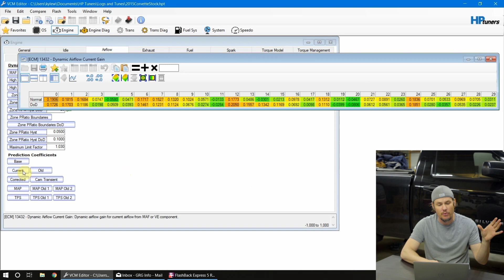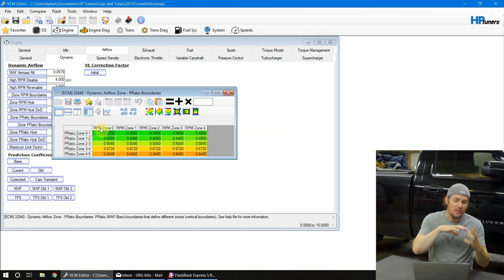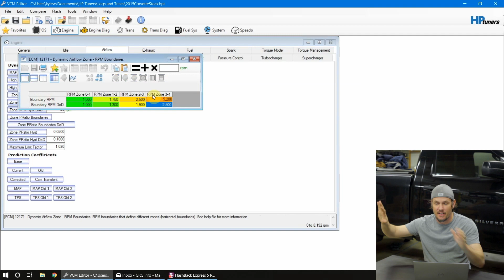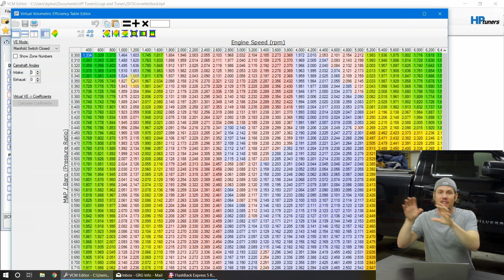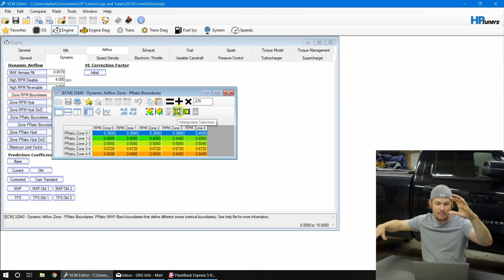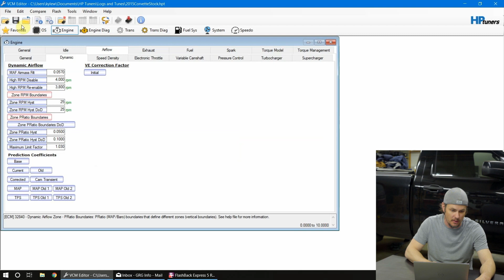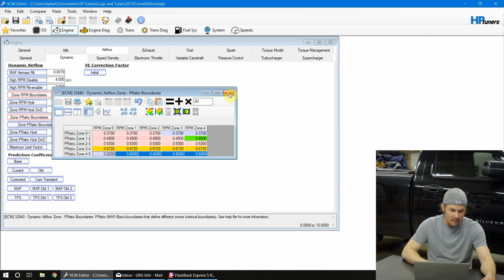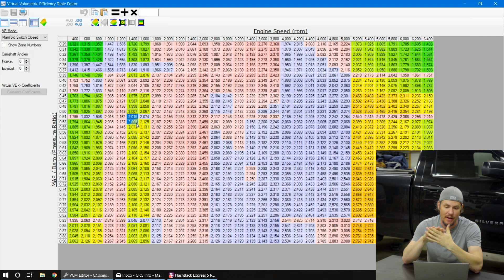VVE Coefficient Calculation Errors, Using Zones To Keep The Calculations Happy